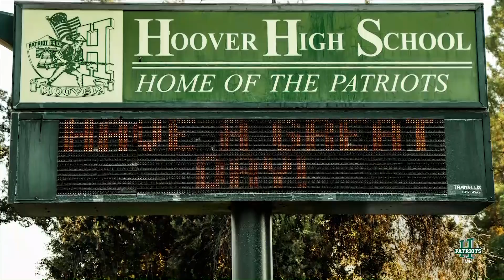TMH 05-09-19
TMH- Hoover High's morning news.